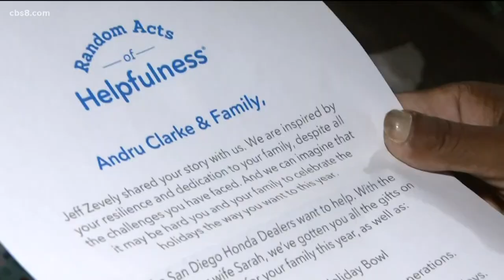San Diego father receives $1,500 holiday surprise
San Diego Honda Dealers provide 'Random Act of Helpfulness' to amputee Dru Clarke. MORE